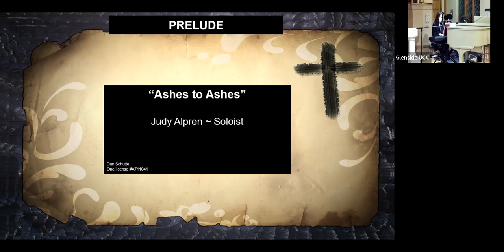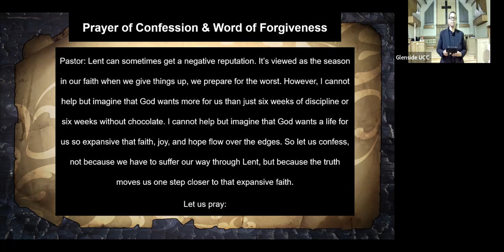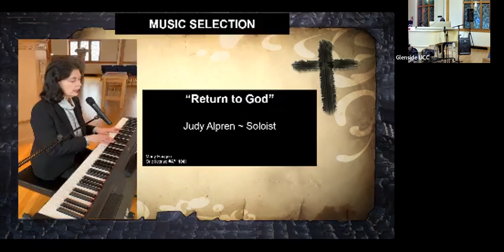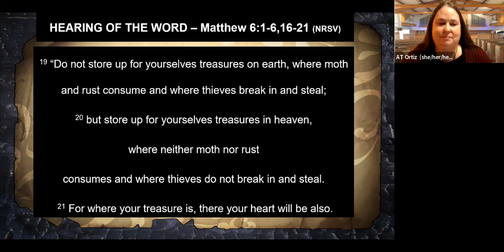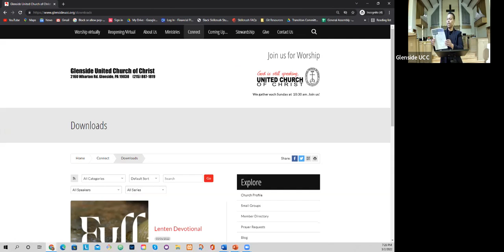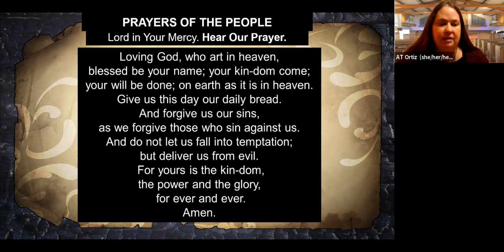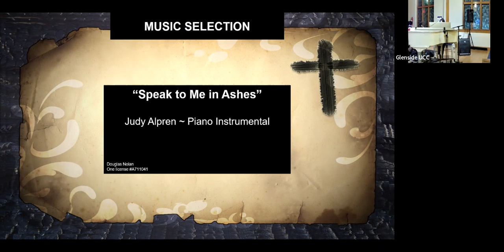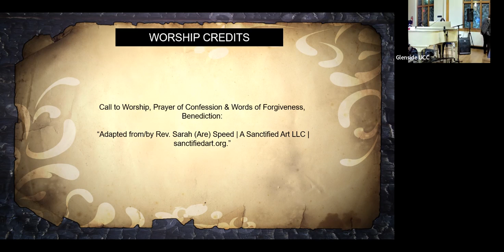Glenside UCC Ash Wednesday Service March 2, 2022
Glenside United Church of Christ meets weekly in person and virtually.